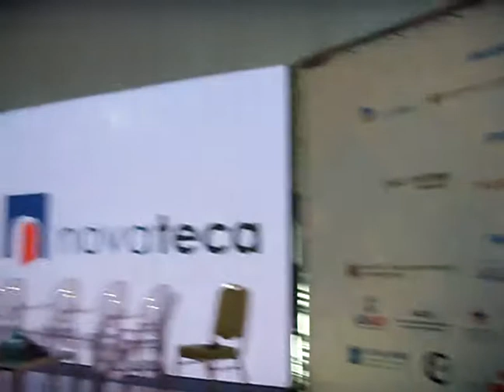Târgul Inovaţiilor de Bibliotecă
Novateca, 3 decembrie 2013, MOLDEXPO, Chisinau, Republica Moldova
BM ''B.P.Hasdeu''